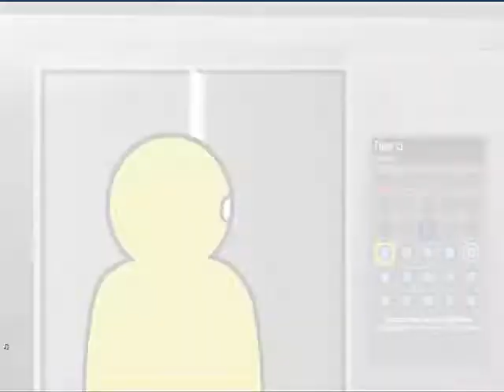Primary Ep.2 - I Rage, I Cry, I Die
Welcome to prizm tower where Roy a robot of some sort is choosen to save Prizm tower

Blue-for ice

Red-for fire and

Yellow-for invisable.